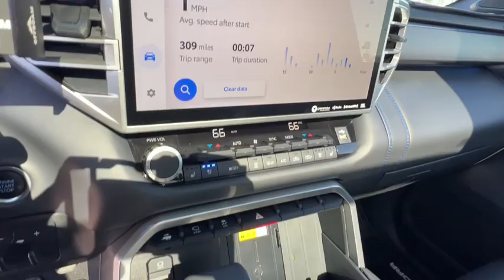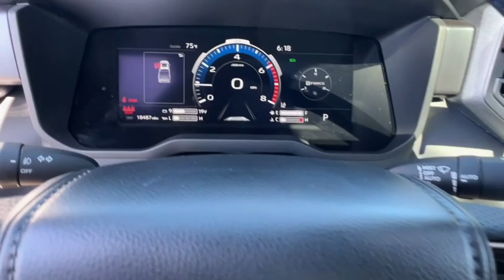2022 Toyota Tundra Platinum NV Carson City, Reno, Fernley, Lake Tahoe, Northern Nevada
Pre-Owned 2022 Toyota Tundra Platinum available at Michael Hohl GM Superstore located in 3700 S. Carson St, Carson City, NV, 89701. Servicing the Carson City, Reno, Fernley, Lake Tahoe, Northern Nevada area.
Please mention the stock CC24343A when you contact the dealership for this vehicle.